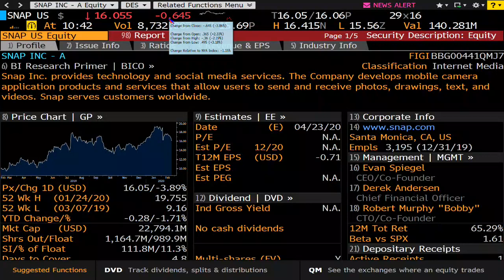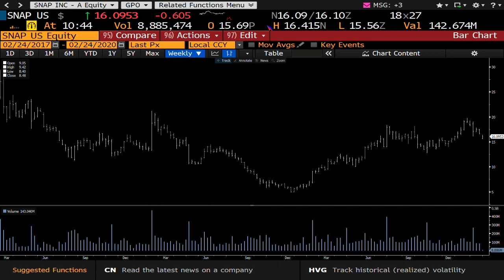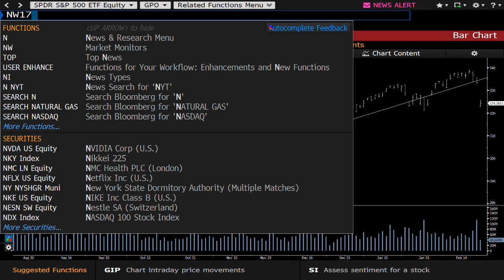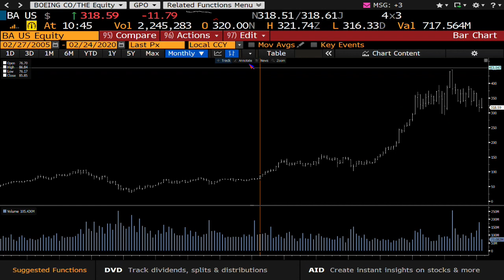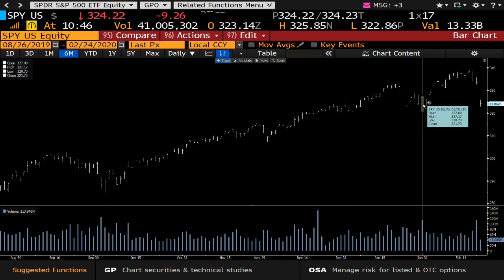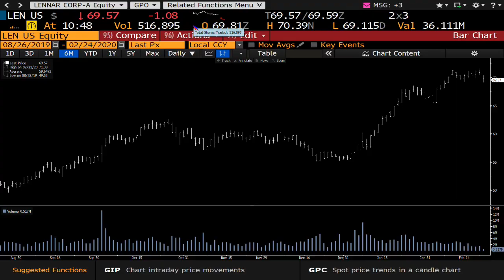Buying The Pullback | Tom and Tommy O'Brien on The Bull-Bear Trading Hour for TFNN - 2020